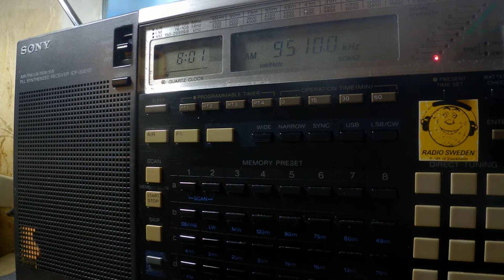08 09 2018 RADIOCOM relay IRRS Radio City in German to WeEu 0800 on 9510 Săftica